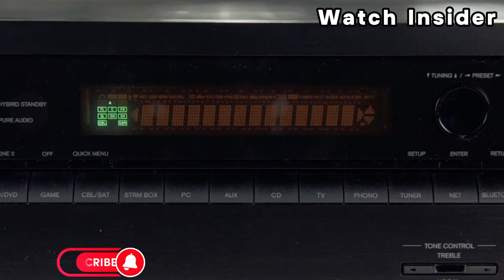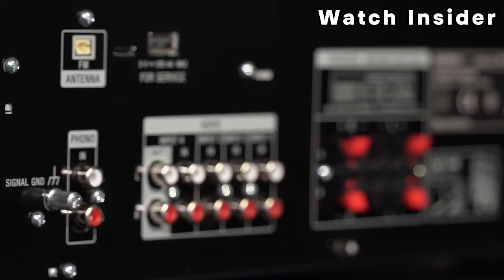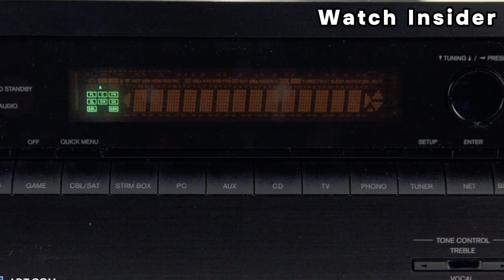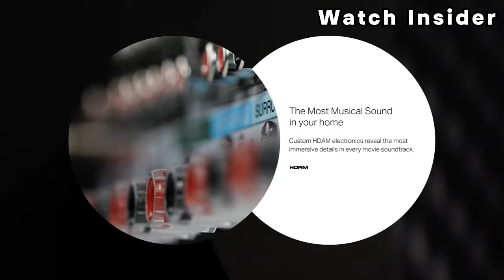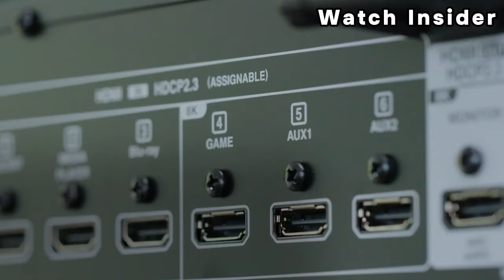5 Best AV Receivers 2024: My dream AV Receiver is Finally HERE!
5 Best AV Receivers 2024: My dream AV Receiver is Finally HERE!

2.Marantz Cinema 60 AV Receiver